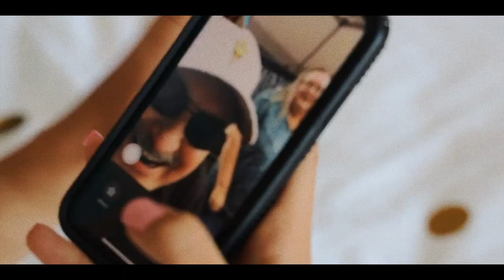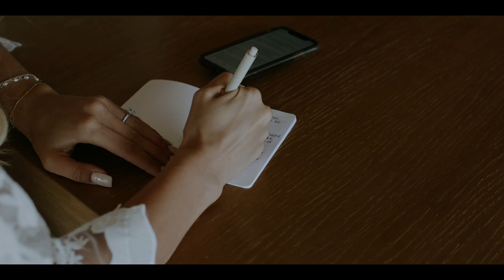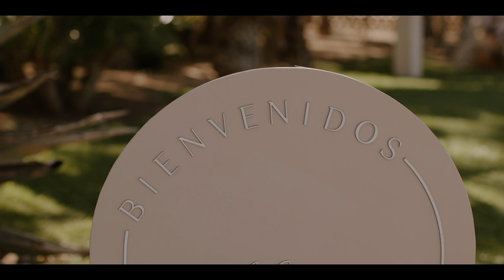Acre Baja Cabo San Lucas Wedding | Destination Wedding Video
Isaac and Ally were married at Acre in Cabo San Lucas, Mexico.

We are SO thrilled to share with you Isaac & Ally's destination wedding video. They had their wedding in Cabo San Lucas, Mexico. We spent four days with the couple doing intimate shoots, covering their rehearsal dinner and filming their amazing wedding.

During the reception Ally's dad had some great things to say about Isaac, but toward the end of his speech he said that the most important attribute of Isaac, "He gives of himself. He cares about other people. The best thing is that he cares about my daughter."

HUGE shoutout to William who helped us get around Cabo and take us to come pretty amazing b-roll locations!

Wild Oak Films is a Wedding Videography company based in Wichita Kanas. We would love to be your Wedding Videographer for your Destination Wedding in Cabo San Lucas, Mexico.

MB01LZVD10ZK5OL

Destination Wedding Videography in Cabo San Lucas at Acre Baja